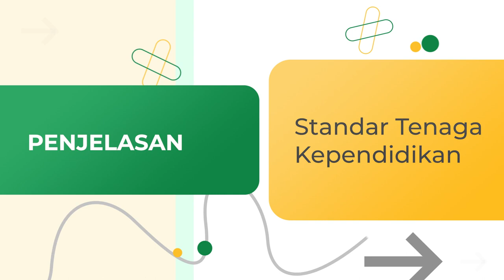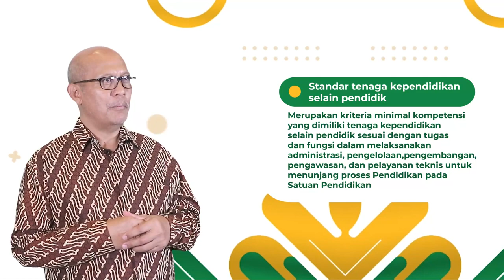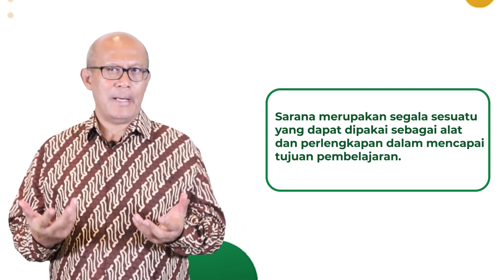6.1.2. Standar tenaga kependidikan, Standar Pengelolaan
6.1.2. Standar tenaga kependidikan, Standar Pengelolaan